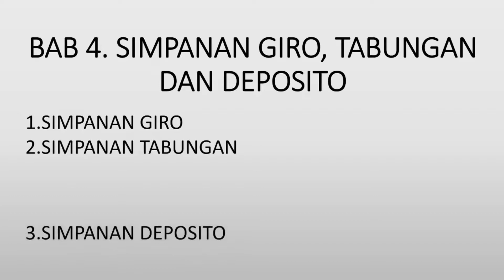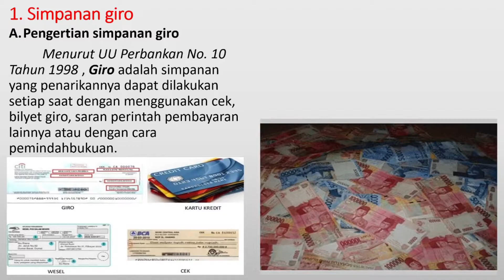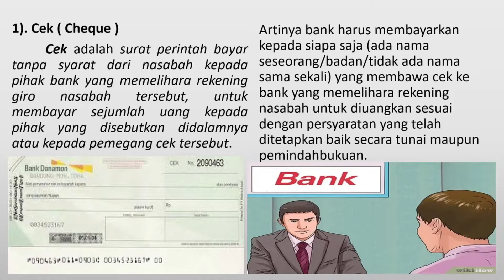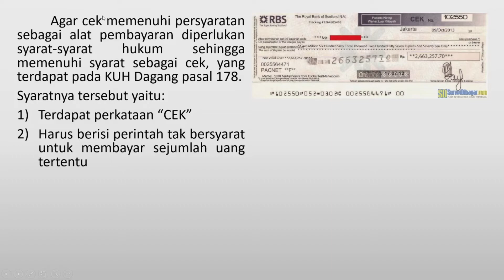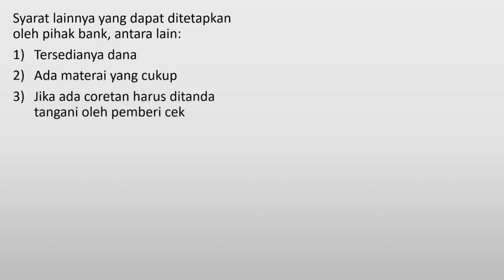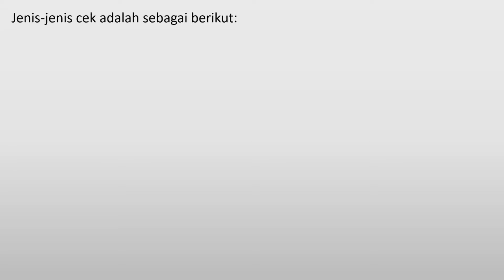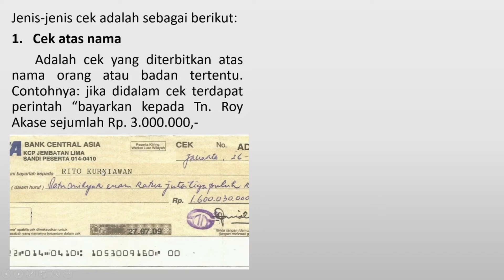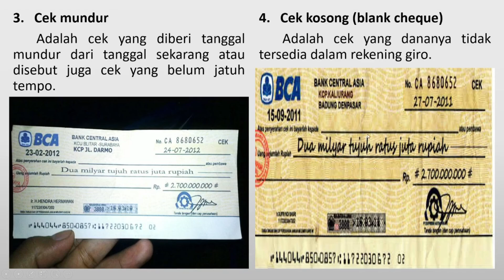Perbankan Dasar Kelas 10 - Akuntansi Dan Keuangan Lembaga Simpanan Giro, Tabungan Dan Deposito (1/6)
SIMPANAN GIRO
Pengertian simpanan giro
Menurut UU Perbankan No 10 Tahun 1998, Giro adalah simpanan yang penarikannya dapat dilakukan setiap saat dengan menggunakan cek, bilyet giro, saran perintah pembayaran yang lainnya atau dengan cara pemindahbukuan.
B. Sarana penarikan giro
Cek (cheque)
Bilyet giro (BG)
C. Menghitung jasa giro
2. SIMPANAN TABUNGAN
Pengertian tabungan
A.1. Buku tabungan
A.2. Slip penarikan
A.3. Kuitansi
A.4. Kartu ATM
B. Jenis tabungan
B.1. Tabunganku
Fitur standard (Mandatory)
Fitur Customized (Optional)
B.2. Tabungan Ongkos Naik Haji (ONH)
B.3. Tabungan lainnya
C. Persyaratan menabung di bank
C.1. Bank penyelenggara
C.2. Persyaratan menabung
C.3. Jumlah setoran
C.4. Pengambilan tabungan
C.5. Bunga dan insentif
C.6. Penutupan tabungan
D. Menghitung bunga tabungan
D.1. Metode saldo terendah
D.2. Metode saldo rata-rata
D.3. Metode saldo harian
3. SIMPANAN DEPOSITO
A. Pengertian deeposito
B. Jenis deposito
B.1. Deposito berjangka
B.2. Sertifikat deposito
B.3. Deposito on call
C. Perhitungan bunga deposito
Menghitung bunga deposito
Perhitungan bunga deposito berjangka
Menghitung bunga sertifikat deposito
Perhitungan bunga deposito on call
2. Perhitungan denda apabila deposito ditarik sebelum jatuh tempo